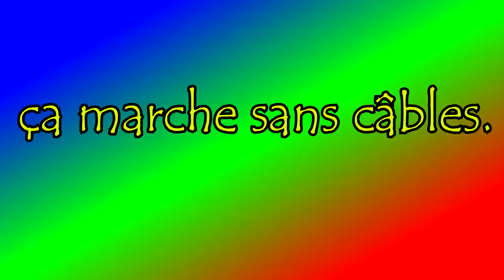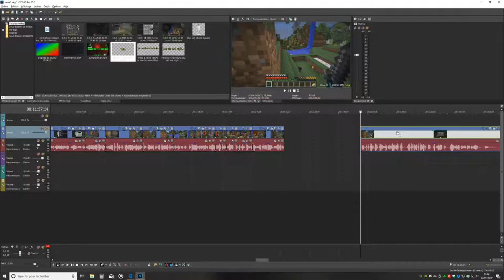[LET'S PLAY] - MINECRAFT MODDE FTB beyond | ON GENERE DEJA DE L'ENERGIE ?! #1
Salut à tous, aujourd'hui on se retrouve sur Minecraft moddé, plus exactement sur le modpack FTBbeyond (feed the beast), j'ai un nouveaumicro: j'espère que vous l'apprécierez.
Tu es le bienvenue dans ma communauté, prépare toi à te détendre 🧘‍♀️

CREDITS:
Musique intro: musique universal.
Musique outro: ça dépend !